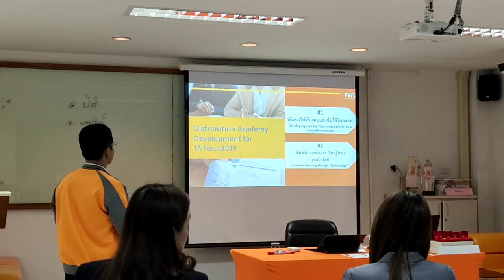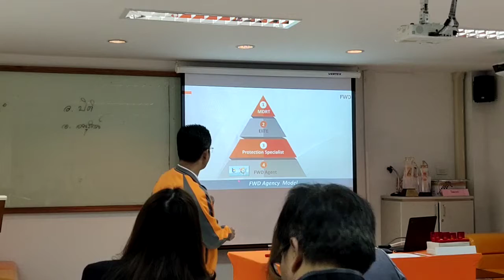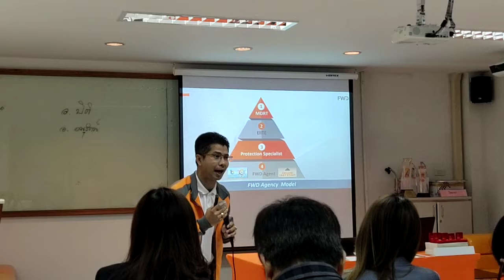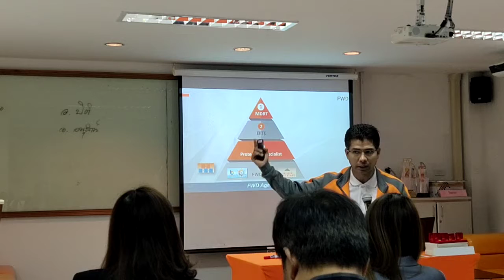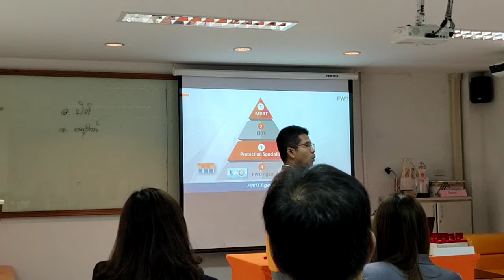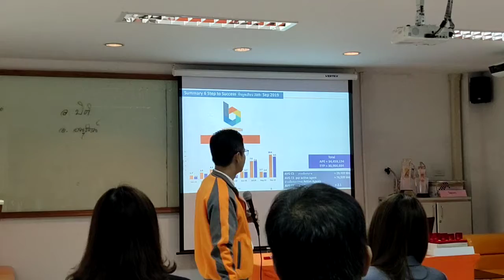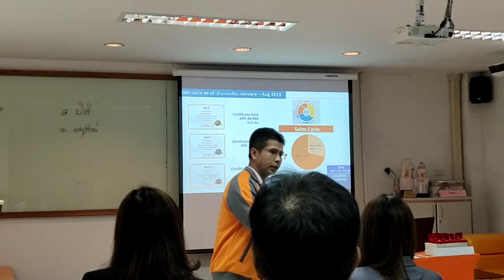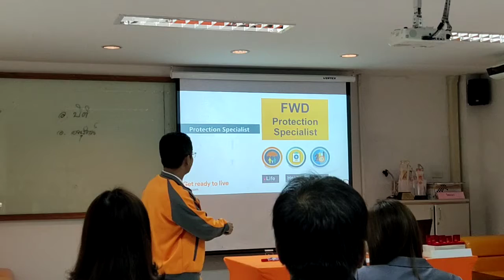AL meet 4 พย.62(3)